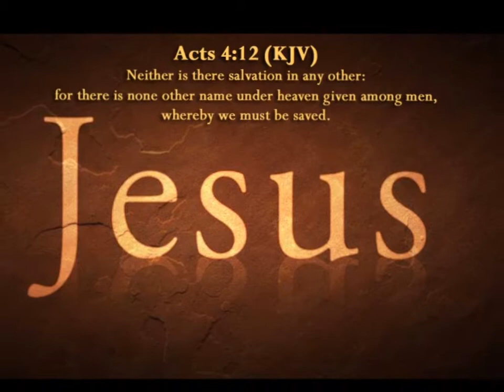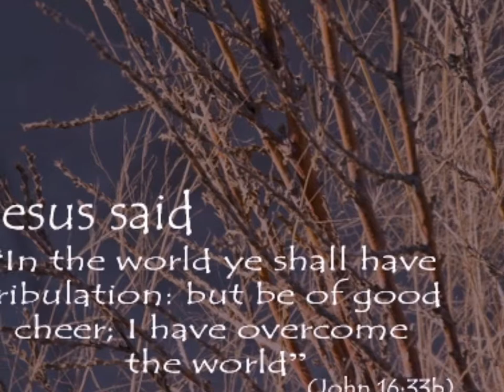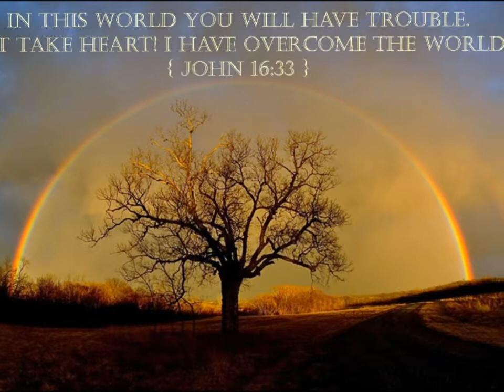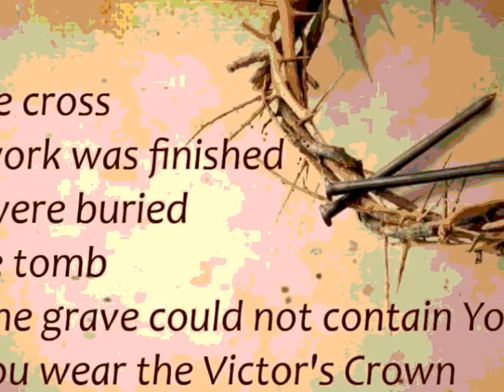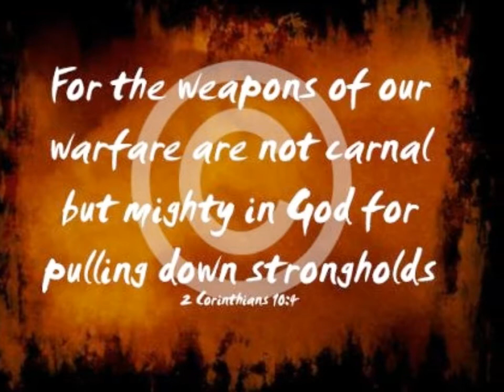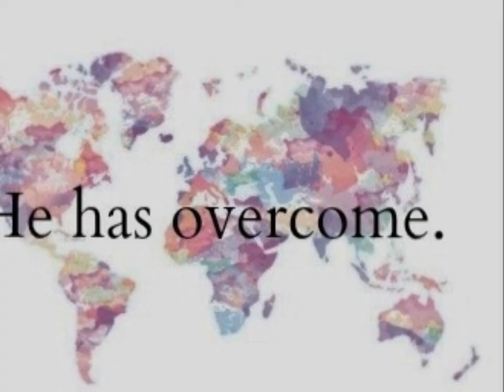EASTER ~ JESUS OVERCAME THE WORLD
On the eve of the cross, Jesus made His decision. He would rather go to hell for you than to heaven without you ~